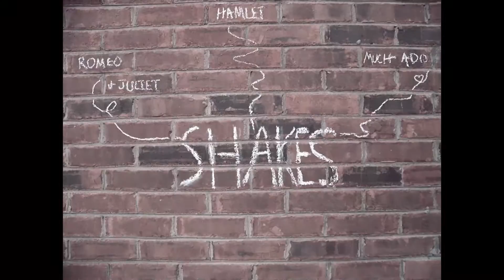Ep 2 - Some with Arrows...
SHAKES is a mash-up and modernization of three of Shakespeare's most popular plays.

EPISODE 2 - "Some with Arrows..."

"Press or Say Three (Your Call is Important to Us)" written, performed, and produced by Marian Call

CAST
Beatrice   - Victoria Smith
Benedick - Ellis Oswalt
Hamlet    - Tim Childers
Juliet       - Cathy Koch
Ophelia   - Anna Stone
Romeo    - Cody Sparks

CREW
Co-Creator  - Destiny Soria
Co-Creator  - Kathryn Ormsbee
PA Extraordinaire - Rebecca Campbell
Dramaturg  - Clare Thomson
Marketing   - Nicole Williams

Additional Credits:
SHAKES Theme Song - "Pleasant Ukulele" by Tom Croke

SPECIAL THANKS to the Bedsole Family and Carroll Family for the use of their lovely homes